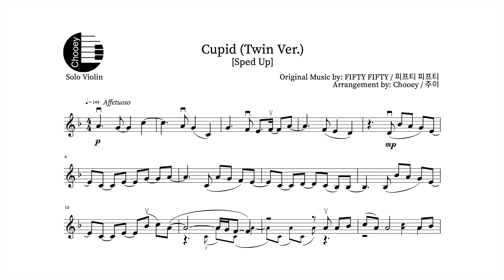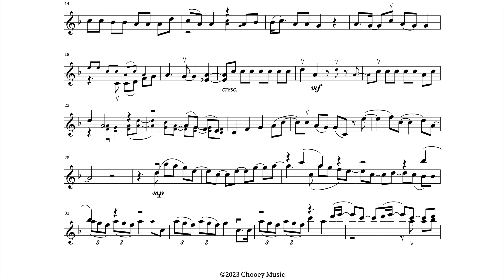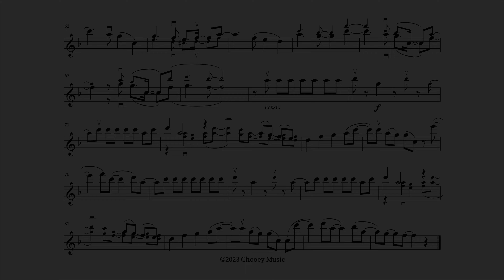"Cupid (Twin Ver.) [Sped Up]" - FIFTY FIFTY / 피프티 피프티 (Violin Sheet Music)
Chooey

Donations are greatly appreciated and will help fund my next project!

Song: Cupid (Twin Ver.) [Sped Up]
Instrumentation: Violin / 바이올린
Arrangement by: Chooey / 주이
Original Music by: FIFTY FIFTY / 피프티 피프티
Genre: K-pop / Disco
Released: February 24, 2023